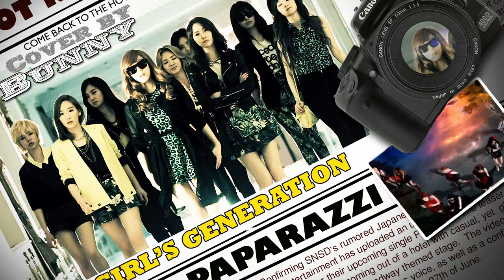[FANDUB]SNSD - PAPARAZZI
Sorry I'm so lazy to post my dub ~
Anyway I finally finished this cover !! YAY ! One week to work on hope u like it ~
I change my mic did you notice ? I like my new mic (always in admiration ~ **)
So I work so hard to put intonation so please tell me what did you think I'll take all advice !!

Thank you For Aki to make Harmony and thank you For Night' to make the picture ~